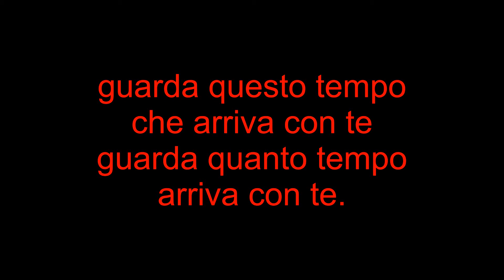" IL BACIO SULLA BOCCA " ( Bella ) -- IVANO FOSSATI -- Album : Lampo Viaggiatore, anno 2003 --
" Parlando ancora dell'amore, di quel sentimento eterno che è fatto di passato, presente e futuro, ecco risuonare forte il Bacio sulla bocca. Si racconta di quell'amore che ci fa rifiorire, che ci porta a scordare il resto del mondo. ... Un amore che ci guarda le spalle, che durerà per sempre e che il tempo non sfiorerà. ( Ivano Fossati - 15 mag 2019 )

Quanto e' difficile tessere rapporti umani. Devi essere un perfetto equilibrista, vincere la diffidenza,non sconfinare nell'invadenza, oltrepassare con delicatezza le corazze umane,ultimo baluardo di difesa. La meta consiste nel conquistare la fiducia,impresa veramente ardua. Nel web tutto e' piu' complicato, contatti labili e soggetti ad oscillazioni e tante belle parole che il vento si porta via. Io aspetto,tu aspetti egli aspetta,noi aspettiamo,voi aspettate,essi aspettano.Pensate solo a quanto e' importante il verbo aspettare nella nostra vita. C'e' chi aspetta la nascita di una vita,persone sofferenti che aspettano la morte come come una liberazione, chi aspetta un lavoro,chi aspetta un saluto,un incontro,un sorriso,una carezza,un bacio ,un abbraccio e cosi'' via. La nostra vita si svolge tutta in funzione dell'attesa.Tutti vogliamo essere amati e sentirci speciali per qualcuno,ma ad amare chi ci pensa?. " Dai e avrai " dice Osho.. Posso sbagliarmi ma credo che le relazioni che abbiamo con il mondo sono in gran parte determinate dalle reazioni che abbiamo con noi stessi. Intanto quella goccia intrisa di amicizia,affetto e tenerezza che c'e' in ognuno di noi continua a scavare nella roccia e a farsi strada. In questo mondo proiettato sempre piu' verso l'individualismo ci sono due cose che continueranno a vincere sempre: la gentilezza e la tenerezza.. Le parole usate con garbo e gentilezza possono cambiare il mondo. Non abbiate paura di osare,le uniche persone che non falliscono mai sono quelle che non ci provano mai. La vita e' troppo bella e troppo breve per sprecarla nell'attesa.Passera' anche questo brutto periodo,la felicita' e' fatta di attimi ,di piccoli momenti e spero che una bella canzone possa renderVi un po piu' gioiosi. Felice vita,fraterni saluti a tutte/i Voi,luigi salzarulo.